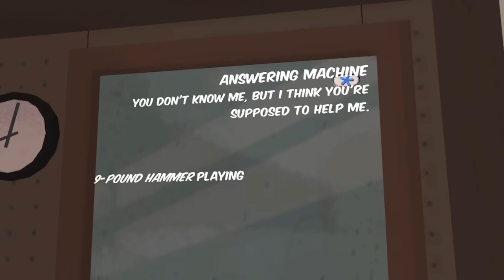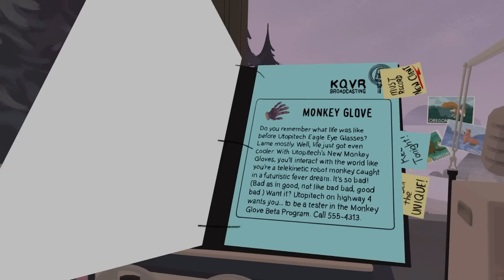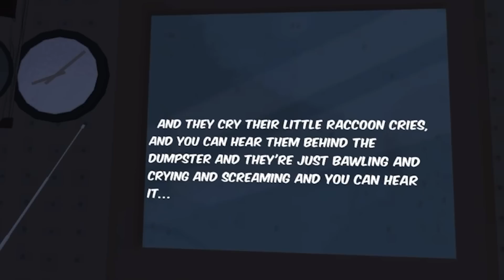I Became a Toxic DJ and Found a STALKER in Area Man Lives VR!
Welcome to Area Man Lives VR! I became a toxic radio DJ and found a stalker who finds messages in what I say. Help?

Amazing Super Fans! ♥︎
Old_Gamer Lady
Vadoris
♥︎ coryfan
Kyuubi-Ulquiorra
mg0020
Cassie Jo Jones
Chloe
Mike Mclemore
Joshua Downs
Courtny Snyder
Ee beng Koh
Dani ben
Colten Hagood
Ian Sharlow
Bridgette Kammen
sean mckenzie
Kiya Vasear
sdspp
Kelly Eill
aamich notorio
ivy
masquerade
Kalnyss